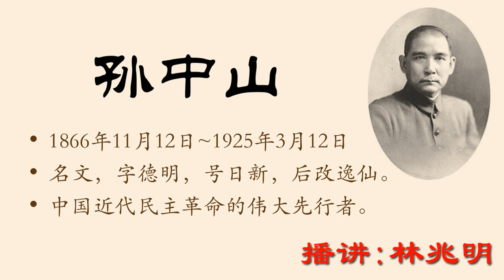林兆明-孙中山047（原版超清）